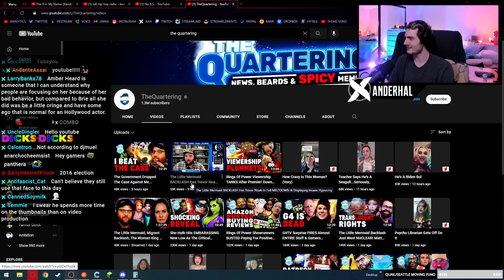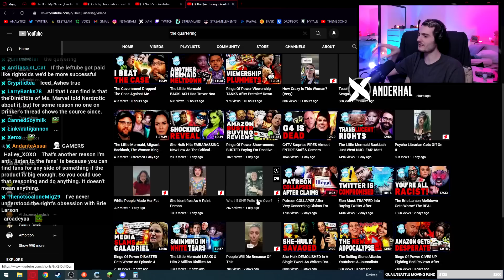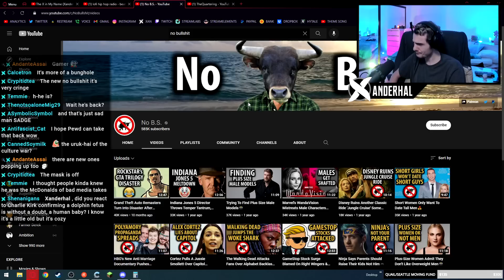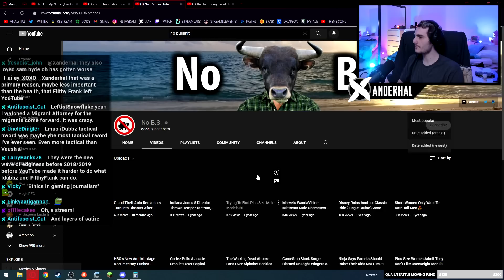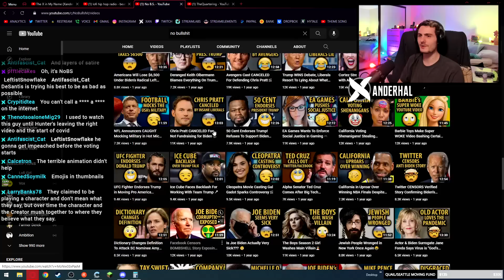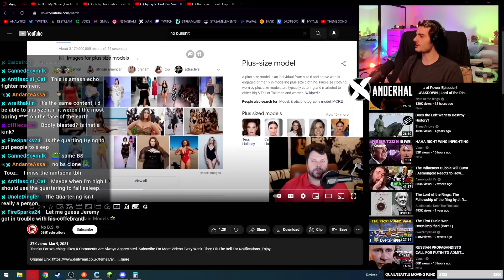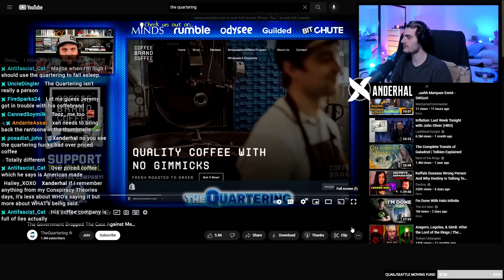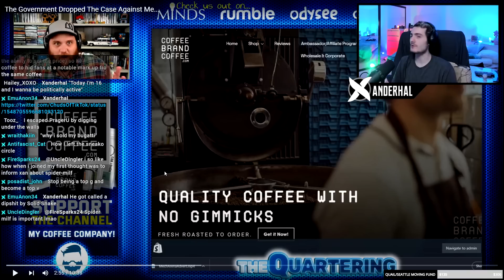Why Do People Still Watch These Channels?